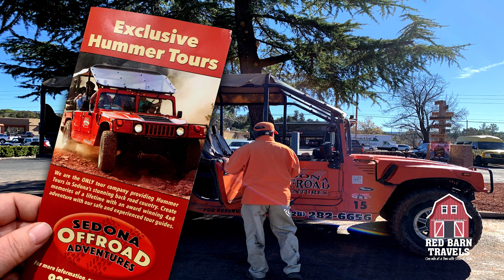Retired. Full-Time RVing. Off Road in Sedona!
Getting off-road with Sedona Offroad Adventures! What a fun experience!